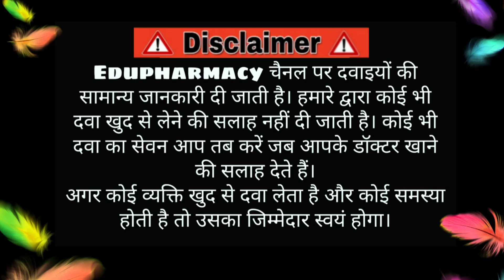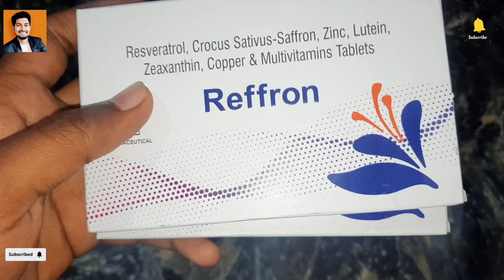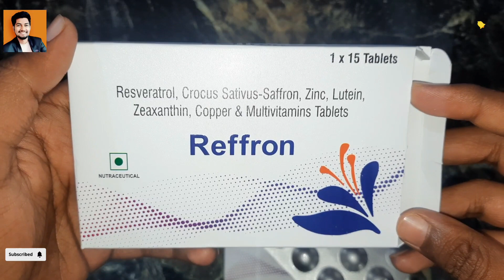Reffron tablet full review in Hindi / Reffron tablet dosage / Reffron Tablet side effects